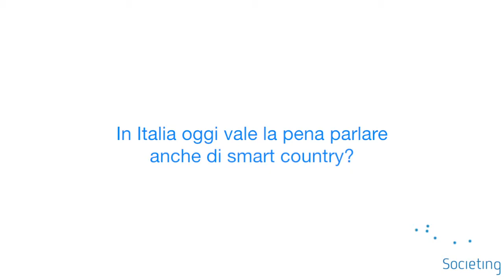Michele Vianello sul pogetto Pandora - Internet Festival 2012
Alla fine di una tavola rotonda sulle Smart Cities ci siamo intrattenuti con Michele Vianello il presidente di Vega, il Parco scientifico tecnologico di Venezia, per farci raccontare del progetto Pandora un edificio intelligente da realizzarsi  a Marghera e che dovrebbe sorgere, come da obiettivi, nel 2015. L'edificio avrà uno spazio da 9000 metri cubi, strutturato su nove piani con sale conferenze, spazi di servizio, parcheggi e aree attrezzate.  Il progetto è ambizioso ed unico nel suo genere che ha alla base l'utilizzo di "tecnologie e innovazioni per buona parte già esistenti e assemblarle tra di loro".

Pandora è stato progettato come un organismo vivente, cioè un edificio pensato per interagire con l'ambiente circostante avendo un bassissimo impatto ambientale e sarà un analizzatore della qualità dell'ambiente in quanto saranno installati sensori che riveleranno la qualità dell'aria di Marghera e il livello di acidità delle piogge. Pandora è pensato come un edificio ideale per ospitare nomadic worker (così come si definisce Vianello nell'intervista), ovvero la prossima generazione di lavoratori che non avranno bisogno di spazi particolarmente stimolanti, spesso condivisi, e connettività per lavorare con le proprie piattaforme o attraverso il cloud computing.

Il progetto Pandora prevede che l'edificio sia energeticamente autosufficiente in quanto è prevista l'installazione di pannelli fotovoltaici tradizionali come copertura e una parete  fotovoltaica semi-trasparente, con le celle inserite in un doppio vetro. Il fotovoltaico sarà supportato da un impianto di trigenerazione a metano integrato con un impianto di geotermia  per far fronte al fabbisogno energetico complessivo rendendo l'edificio energeticamente autonomo.

Nella nostra intervista Michele Vianello ci parla anche del senso di investire nella banda larga anche nelle zone rurali del paese  esprimendo un suo punto di vista su ciò che dovrebbe essere lo scenario futuro del nostro paese.

Qui il video.

Michele Vianello - mini-bio

Direttore Generale presso VEGA Parco Scientifico e Tecnologico di Veneziaa

Luca de Biase lo definisce: "Vianello è sempre oltre il presente. Mostra il paesaggio del futuro"
. In Comune a Venezia ha avuto deleghe al Bilancio e alla gestione del personale. In queste attività ha innovato profondamente la struttura dell'Ente pubblico ricorrendo a strumenti di I.T..
Ha ideato i software gestionali che tuttora regolano i rapporti tra i cittadini e il Comune, nonché i gestionali organizzativi ispirandosi a filosofie WEB 2.0.
Ho trasformato la Società Venis in operatore di I.C.T.. Ho ideato le politiche del Comune in materia di banda larga e connettività WIFI. Tali politiche hanno consentito l'infrastrutturazione della Città di Venezia e di Mestre.
 Ha ideato il portale "Cittadinanza digitale" per l'accesso gratuito ai cittadini alla rete WIFI.

Dal 2009 sono il Direttore Generale del VEGA. Ha realizzato l'incubatore VEGA inCUBE.
 Svolge attività di formazione per Enti ed Associazioni
Premi:
"I diritti dei cittadini in rete", Forum PA 2009.